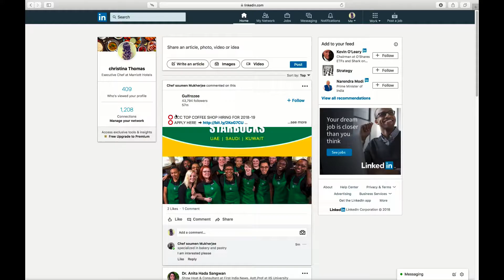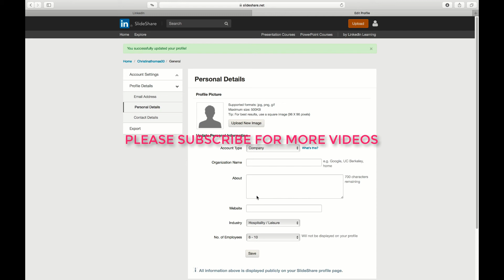HOW TO CHANGE ACCOUNT TYPE ON SLIDESHARE LINKEDIN